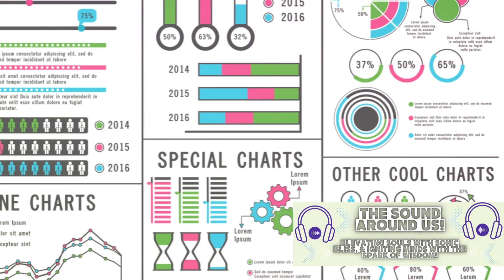Catapulting Motivation 💪🏹 | Engineering Marvels Behind Ancient Catapults and a Dose of Inspiration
Welcome to a unique fusion of engineering marvels and motivational vibes! In this special episode, we're catapulting into the fascinating world of ancient engineering with a focus on catapults, while also delivering a powerful dose of motivation to ignite your inner drive. 🏹💡

🔍 Discover the intricacies of catapult engineering as we explore the historical significance and mechanisms behind these powerful machines. From trebuchets to mangonels, we'll delve into the physics and design principles that allowed ancient engineers to launch projectiles with incredible force and accuracy.

But that's not all! Prepare to be motivated as we seamlessly blend the excitement of catapult engineering with uplifting messages and insights to fuel your passion and determination. Learn how the principles of focus, tension, and release, crucial in catapult engineering, can be applied metaphorically to catapult your own aspirations and overcome challenges.

💪 Need a boost to kickstart your day or reignite your ambitions? This video is your go-to source for both knowledge and inspiration. We believe that understanding the engineering brilliance of catapults can serve as a metaphor for the power within each of us to launch ourselves toward success.

Join us on this unique journey where science meets motivation, and ancient engineering principles meet contemporary inspiration. Don't forget to hit the like button if you enjoy this dynamic blend of education and motivation, and subscribe for more exciting content that bridges the gap between technology and personal growth.